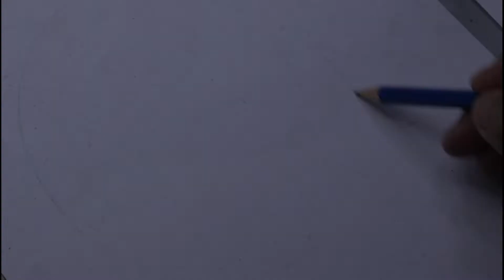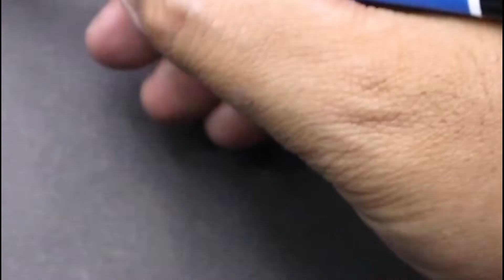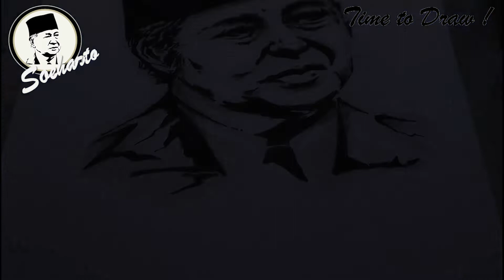Time To Draw! How To Draw H.M. SOEHARTO, Using Black and White Marker, it’s Cool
Jenderal Besar TNI (Purn.) H. M. Soeharto, (ER, EYD: Suharto; 8 Juni 1921 – 27 Januari 2008) adalah Presiden kedua Indonesia yang menjabat dari tahun 1967 sampai 1998, menggantikan Soekarno. Di dunia internasional, terutama di Dunia Barat, Soeharto sering dirujuk dengan sebutan populer "The Smiling General" (bahasa Indonesia: "Sang Jenderal yang Tersenyum") karena raut mukanya yang senantiasa tersenyum dan menunjukkan keramahan.
(sumber : wikipedia.id)
Pada konten ini saya menggambar H.M. Soeharto dengan menggunakan spidol hitam dan putih.

Official Instagram : @musjieofficial